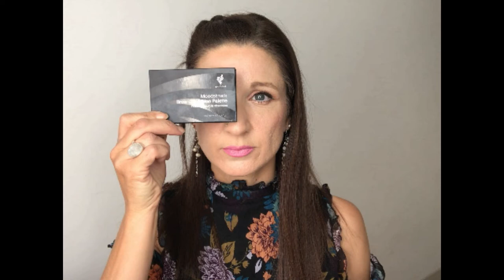Des sourcils au top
Quand je découvre que nos palettes à sourcils sont en P R O M O T I O N, je ne peux pas résister, il faut que je vous monte un petit tuto pour que vous voyez à quel point c'est simple et que ça change tout 😍

Qui est prête à transformer son regard? Je peux vous aider 💋 👇🏻 👇🏻 👇🏻 👇🏻

N'hésitez pas à me contacter:
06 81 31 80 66

A très bientôt et merci d'avoir pris de votre temps pour regarder ma vidéo :)